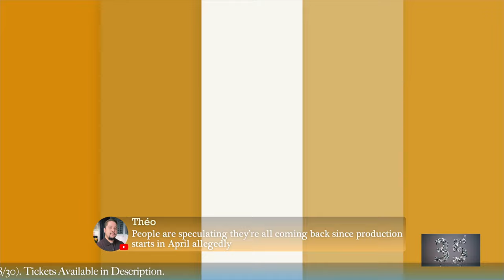Reunion Part 3 | Real Housewives of Beverly Hills | RHOBH S13; E20 Recap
The reunion concludes with a surprise appearance from Kathy Hilton, whose presence draws mixed reactions from the ladies. Don't miss our weekly recap of the Real Housewives of Beverly Hills.

KEMPIRE AFTER DARK - LIVE TOUR